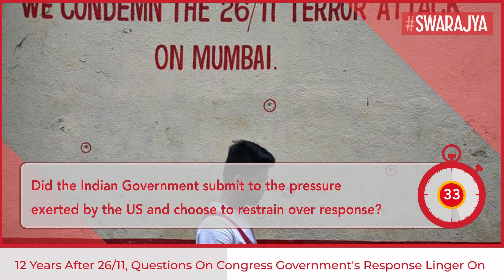12 Years Since 26/11: How The Then Congress Government Failed The City Of Mumbai And People Of India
On 27 November 2008, an image of a man holding an AK-47 rifle at the Chhatrapati Shivaji Terminus (CST) in Mumbai, dominated newspapers across the world. This man, holding the assault rifle, was Ajmal Kasab — accessories on his wrist, a black short, a backpack.

The close shot made a chilling picture of Ajmal Kasab — the man with the assault rifle who became the face of terror that shook India and the world on 26 November 2008 in a series of attacks at the Taj Hotel, the Oberoi Trident at Nariman Point, the Leopold Cafe, CST and Cama Hospital.

Today, 12 years later, just as each anniversary of this painful day and event, this chilling picture of Kasab sends a shiver down any nation-conscious Indian — part in disgust, part in fear, part in anger, part in regret.

The question remains, why was the Congress government silent?